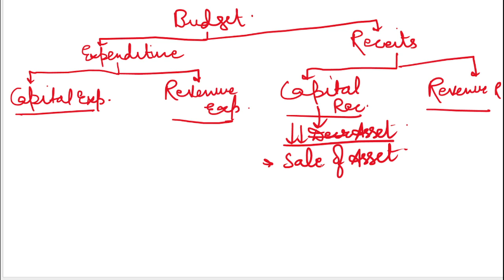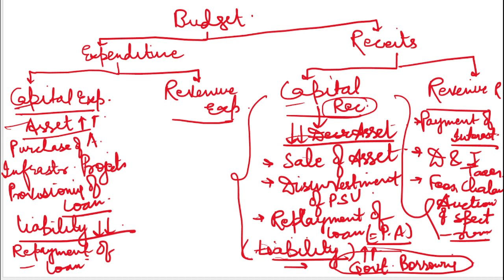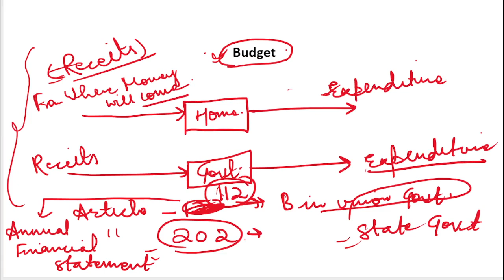Budget | Conceptual Clarity | Economics | UPSC